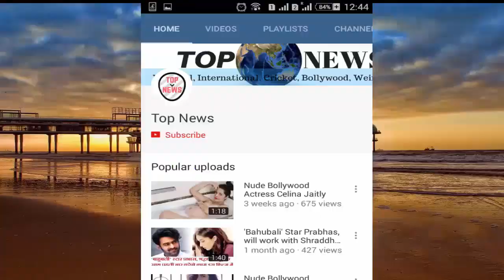विशाल अजगर को मारकर खा गए गांव वाले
In a village of Indonesia, a huge dragon was found to be costly to hit a local person. The local man killed Pygra and later he was eaten by the villagers. According to the BBC report, security guard Robert Nababan was confronted by a snake on the Palm Oil Bagan road in Batang Gansal district of Sumatra. According to local media reports, Nabhan tried to capture the dragon, which was about 7.8 meters long. The dragon attacked Nababan. Between Navaban and Snake, the fight started till Nababan ended it with the help of some villagers. There is a serious injury to the guard in this.